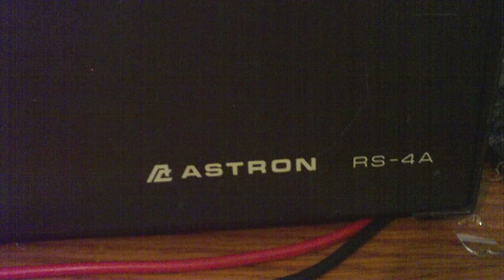HIGH VOLTAGE FUN my new saltwater capacitor 001 by chris logan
I used a large apple cider bottle with salt water and babyoil. This capacitor works well and holds alot of energy. Thankyou for watching. More exciting videos are on the way.